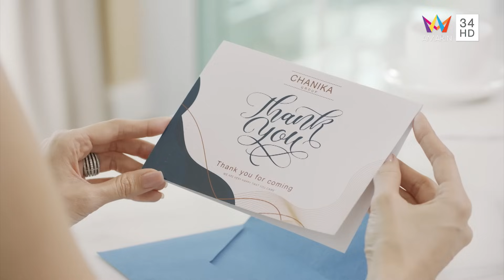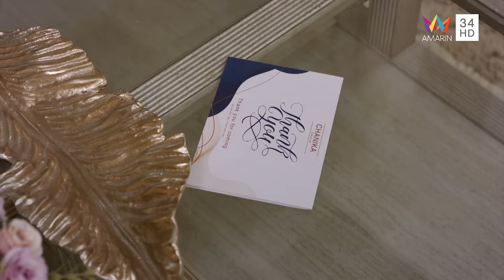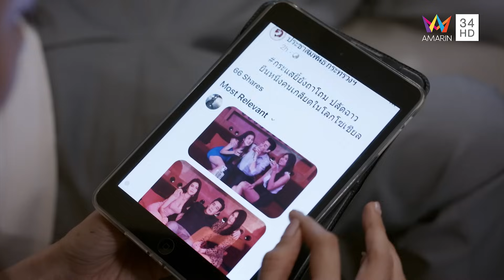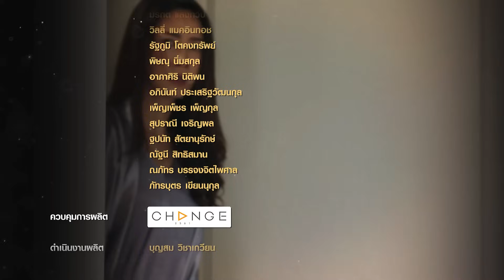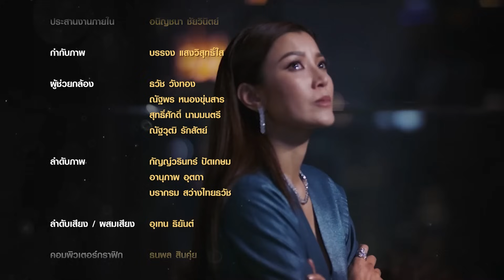[ENG SUB] The Folly of Human Ambition ตะวันตกดิน | EP.9 | FULL EPISODE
The Folly of Human Ambition

Every cloud has a silver lining. But for the strong ambitious people, how hard their life would be confronted. Keep your eyes on this intense drama that scathing social satire about patronage system.

Yui Chiranan, Namtan Chalita, Ohm Atshar, Ning Nirut, Aimee Morakot, Willie Mcintosh, Film Rattapoom, Boy Pisanu, Um Apasiri

“ตะวันตกดิน” เมื่อความทะเยอทะยานกำลังจะพวกเขาไปสู่จุดที่ไม่เคยเป็นมาก่อน และทุกชีวิตเมื่อมีขึ้น สักวันหนึ่งก็อาจต้องมีหล่นลง ชีวิตของพวกเขาแต่ละคนจะต้องเจอกับความเจ็บปวดมากแค่ไหน ต้องติดตาม
ละครดราม่าสุดเข้มข้น เสียดสีสังคมมนุษย์ปัจจุบัน นำแสดงโดยนักแสดงมากฝีมืออย่างยุ้ย จีรนันท์, โอม อัชชา, น้ำตาล ชลิตา, อาหนิง นิรุตติ์, เอมมี่ มรกต, วิลลี่ แมคอินทอช, ฟิล์ม รัฐภูมิ, บอย พิษณุ และ อุ๋ม อาภาศิริ สนุก เฉือดเฉือน ฟาดฟัน ครบรสทุกตอนแน่นอน